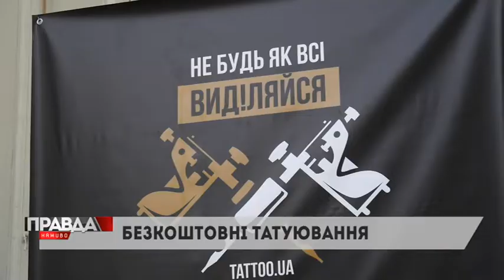Сотня тату-майстрів з цілої України з'їхались до Львова: чому?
Сотня тату-майстрів з цілої України з'їхались до Львова. Кожен з них представляв свої роботи на живих моделях, а найбільш майстерні - ще отримали чималий грошовий приз. Про те, хто став найкращим татуювальником країни - у сюжеті.